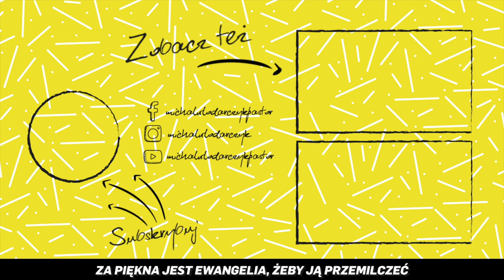5 minut [#5] Kamień - szybkie inspiracje